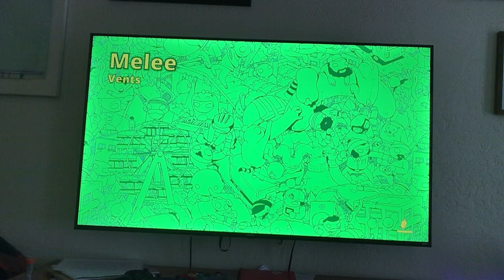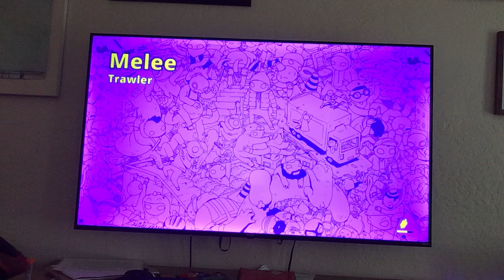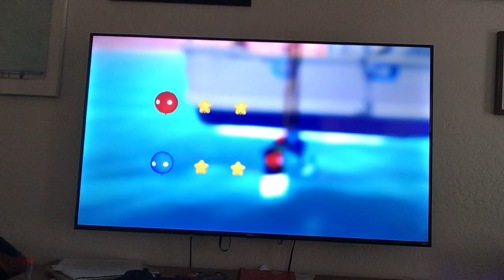GANG BEASTS! W/ FRIEND!!!!!